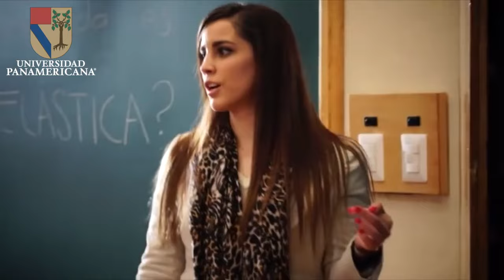UP | Escuela de Pedagogía